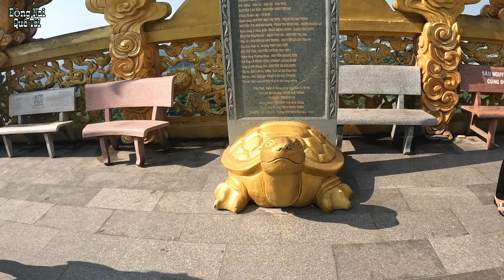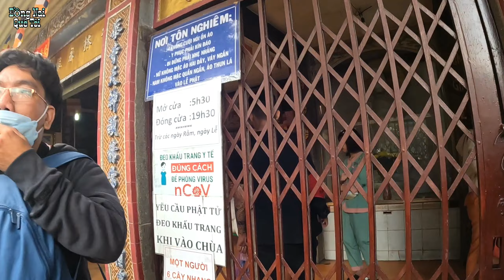NHIỀU NGƯỜI ĐỔ XÔ VỀ CHÙA CHÂU THỚI TRONG NGÀY LỄ VU LAN RẰM THÁNG 7 ÂM LỊCH .